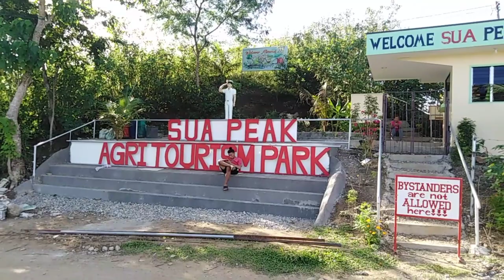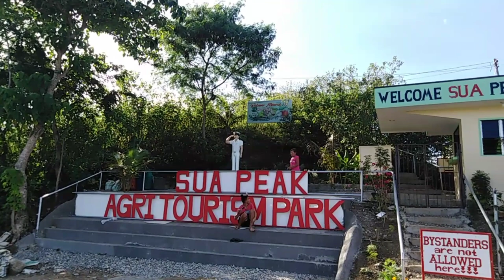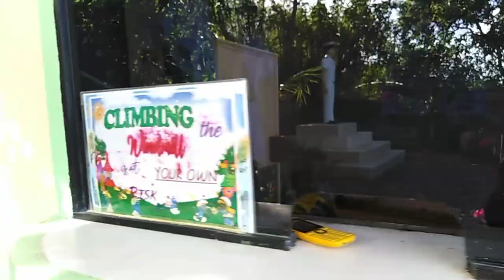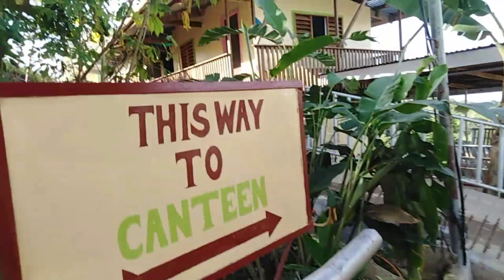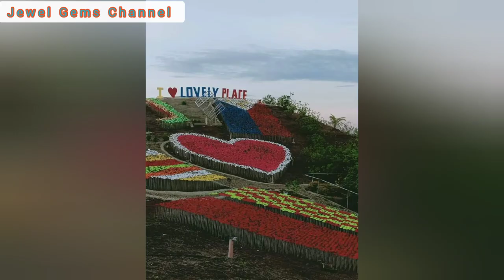The Lovely Place | Jurassic Park | Dragon Fruit Farming | 3n1 at SUA PEAK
I wanna share with you my new peak adventure vlog it's one of our tourist spot here located at San Jose, Inabanga, Bohol. So what are you waiting for come on and join me, let's explore Bohol province. Please don't forget to like, comment and share my videos, And if your are new to my channel please consider subscribe for more and ring the bell button for you to get notify for my new video. Thank you so much guys and enjoy watching.